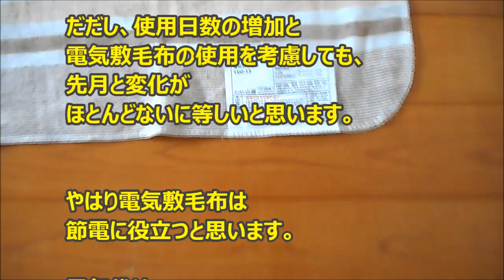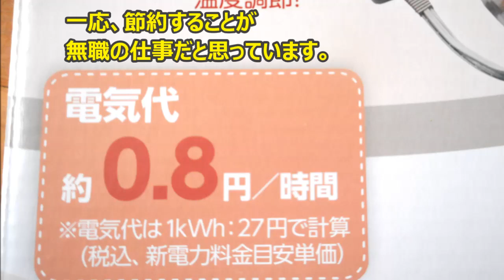１１月の電気代